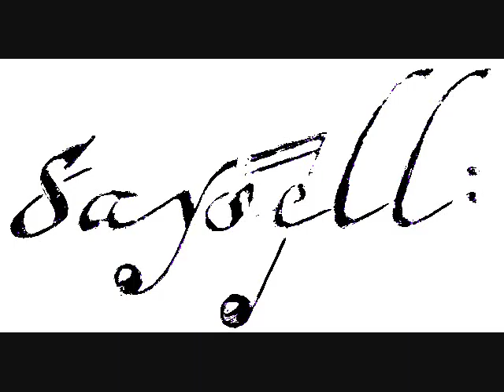left with a broken heart.jamie irie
please listen gloucester worldwide